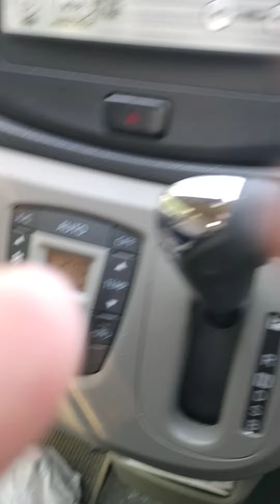Stop when the Children are crossing the street,, Stop First when crossing the railway.